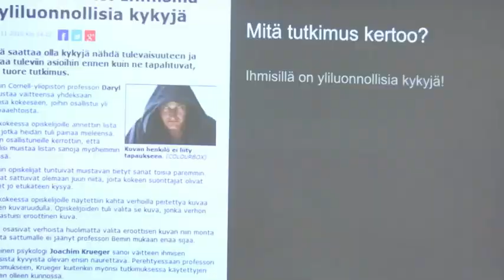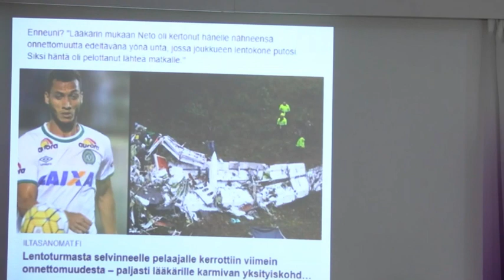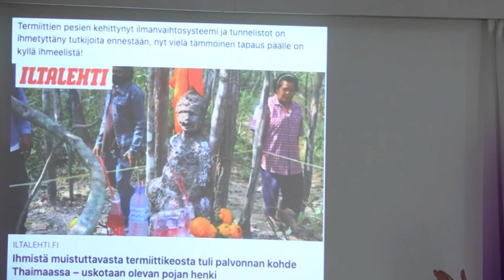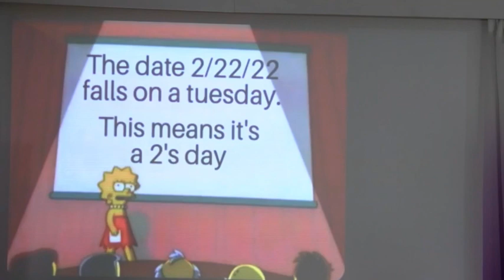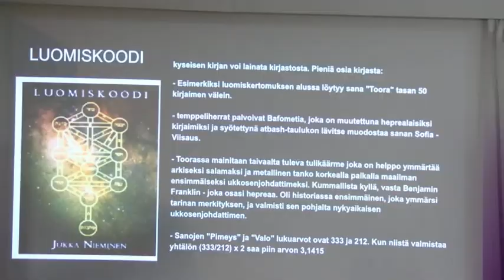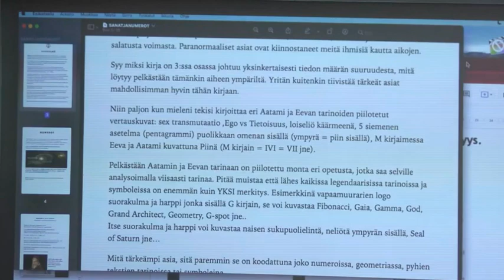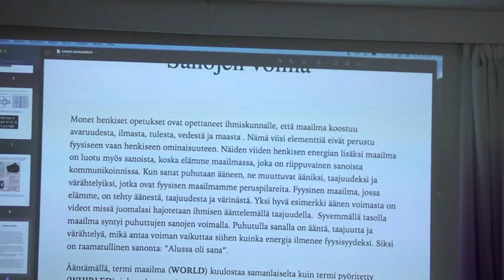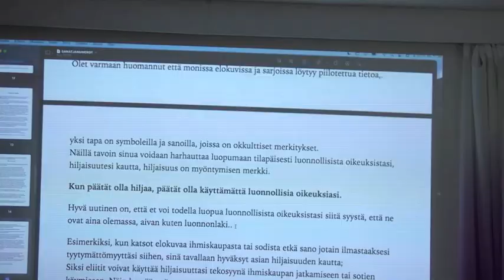SLIM MILL - Hengen ja Tiedon Messu 2021 - Esitys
Tämän vuoden messu oli virtuaalisesti!